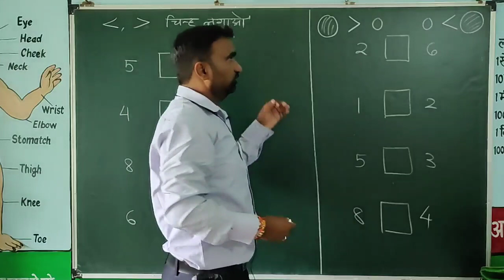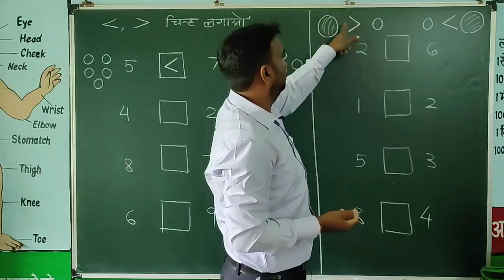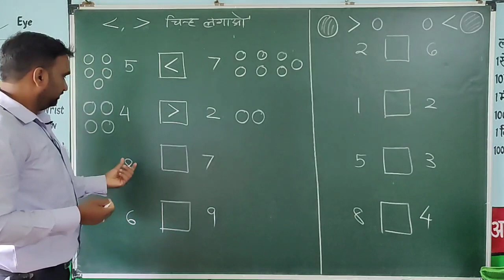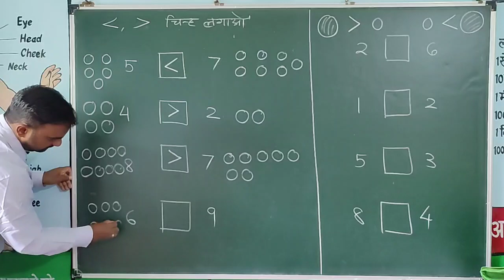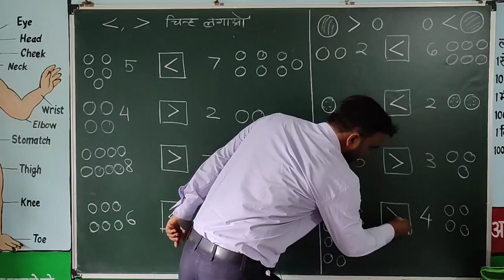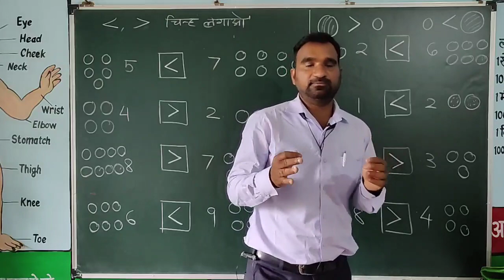बच्चों को Greater than Less than & Equal to कैसे सिखाएं || singal digits number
बच्चों को Greater than Less than & Equal to कैसे सिखाएं || singal digits number || ‎@Study Stage